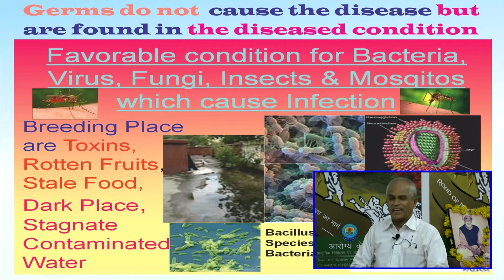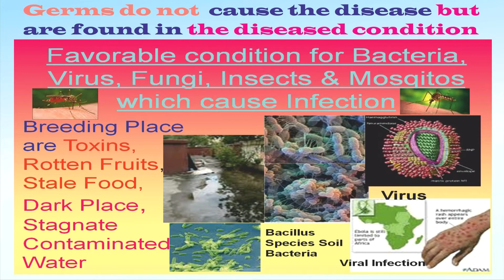23 Malaria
Dr. Ramesh Tewani is Vice President of Sant Hirdaram Yoga and Nature Cure Hospital Bhopal Run By Shri Sant Prakritik Chikitsa Evam Yog Sansthan. Dr. Ramesh Tewani had done PhD (Yoga), M.Phil (Yoga), MSc (Yoga), BNYS, B.Sc, D. Pharma & ND. He is offering his Voluntary Service as a Senior Consultant Naturopath with Specialization in Constipation at Arogya Kendra - Sant Hirdaram Yoga and Nature Cure Hospital with the experience of more than 50 years in the field of Naturopathy and Yoga.

Free Online Consultation time - Morning 08 am to 09 am

Address
Sant Hirdaram Yoga & Nature Cure Hospital Run by Shri Sant Prakritik Chikitsa Evam Yog Sansthan, One Tree Hill, Near Sant Hirdaram Nagar Govt. Girls School, Sant Hirdaram Nagar, Bhopal -462030